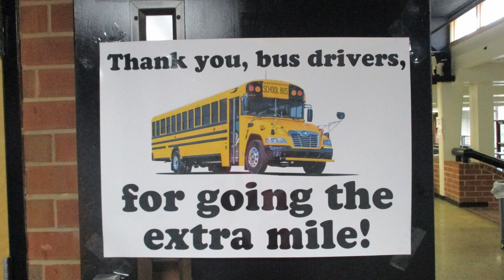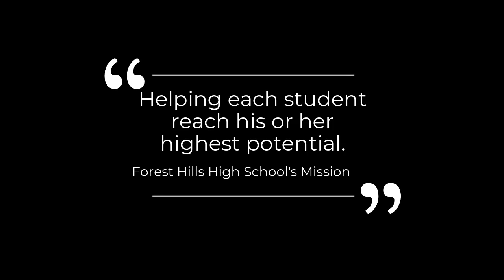Why Forest Hills?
Forest Hills High School (NC) students share what they think is so special about their school.